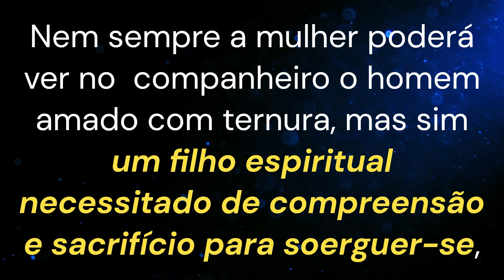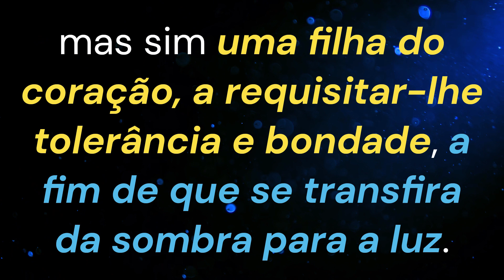Por que nossos relacionamentos não vão tão bem como gostaríamos que o fossem?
Capítulo 20 - Mediunidade e oração
parte 7